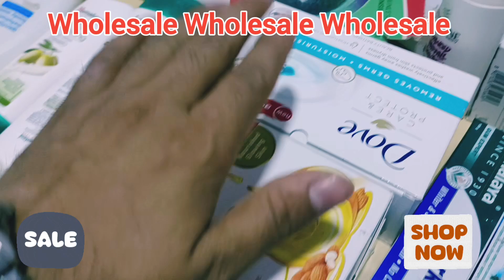FMCG Products Wholesale Suppliers in Noida | All brand FMCG Products Wholesale Price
ऐसे PRODUCT जो आपका BUSINESS चला दे | Big Discount FMCG Brand product | HUL products wholesale rate .

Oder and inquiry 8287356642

Nv Super mart near SJM hospital Chhajarshi sector 63 noida Uttar Pradesh pin 201301

हमें अन्य सोशल मीडिया प्लेटफॉर्म पर फॉलो करें..

मेरे द्वारा इस्तेमाल किया गया गैजेट.
Best granaro wireless mic
Canon camera mark2
My.boya mic.
Ring Light with Tripod
My second mobile..
My latest phone...
My laptop..
Digitek Ring Light 18 inch
Artificial  pot
Best tripod in budget
Panasonic smart TV
Redmi Note series
Best home theatre
Syska LED bulb

FMCG product wholesalers.
grocery FMCG Products Wholesale.
grocery store business
lot k mall
wholesale suppliers.
HUL products wholesale market.
HUL products wholesale price.
Lux soap wholesale price.
closeup wholesale price.
Dove wholesale price
pears soap wholesale price.
all FMCG Products Wholesale Market
grocery products wholesale market
NV SHOPPE wholesale hub
NV SHOPPE FRANCHISE
NV SHOPPE WHOLESALE
WHOLESALE BUSINESS MODEL
WHOLESALE BUSINESS IDEAS.
FMCG Products Wholesale Suppliers in Delhi.
FMCG Products Wholesale Suppliers in Noida.
FMCG Products Wholesale Suppliers in Noida sector 63
Big Discount on Grocery Product
big Discount on FMCG product
all FMCG Products Big Discount
all grocery products Big Discount.